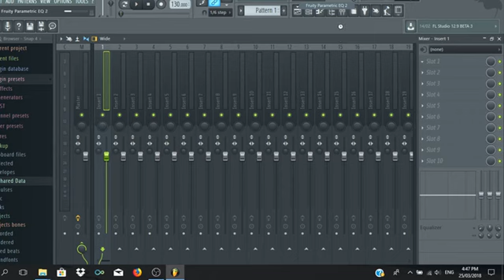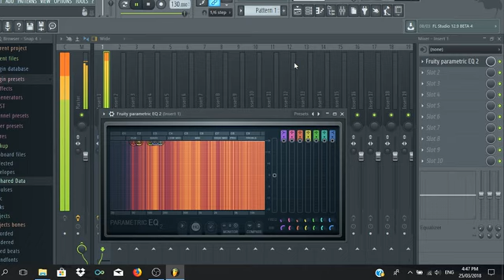HOW TO MAKE NIGHTCORE IN A MINUTE